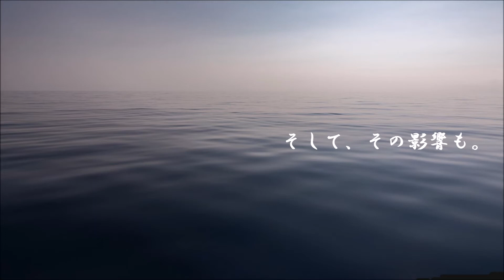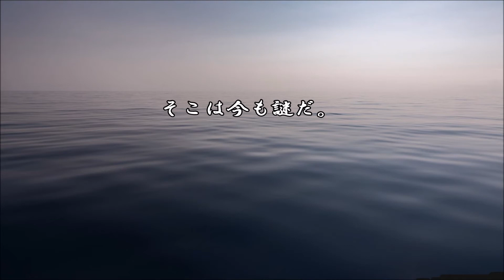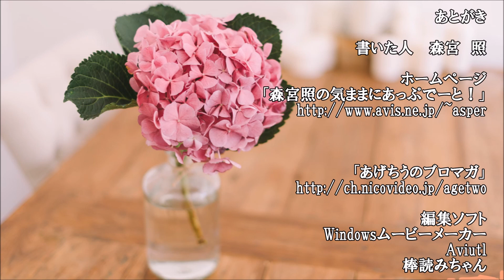ショートサーキット出張版読み上げ動画5992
「アベノミクス」も、実際は”被せ”に近いパクリネタだった、
その可能性が無いとも言えない。「正常」と言う歪へと、道を。

素材著作
風景